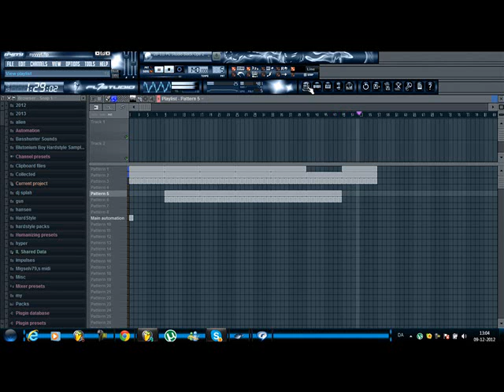take it care